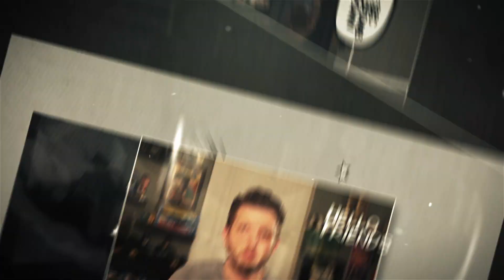Batman ESCAPES Jail in Last Resort Batman Beyond Reaction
Terry is back to Juvenal Jail with an interesting mystery to follow, but raises some questions that need answered, like when do we need batman for a mission like this and what's the deal with Sean? But Batman gets locked up is a nice story to explore for Batman Beyond Last Resort Review originally aired on March 4, 2000

I breakdown and review the episode with a 60 second(ish) plot summary, my favorite moments, and what made this show so special.  Watch til the end to see where I rank this episode in my list of favorite episodes I have reviewed so far.